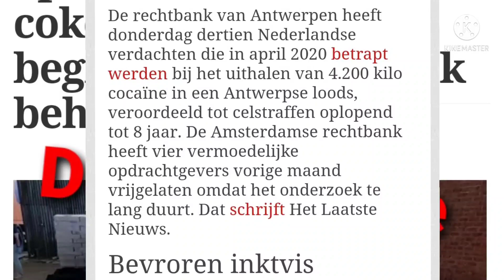Welkom in de Bijlmer moet je zien ehj Record Drugsvangsten Schiet & Steekpartijen van 👉Nederland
Amsterdam kraaiennest bijlmer # Amsterdam in de building !